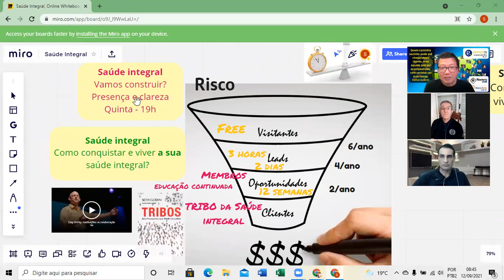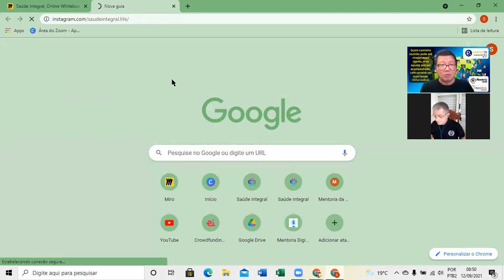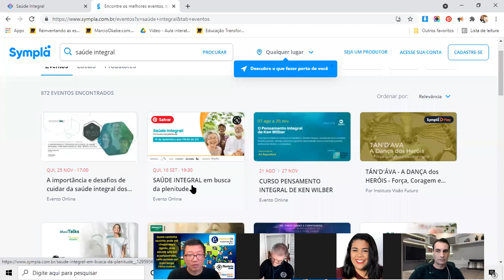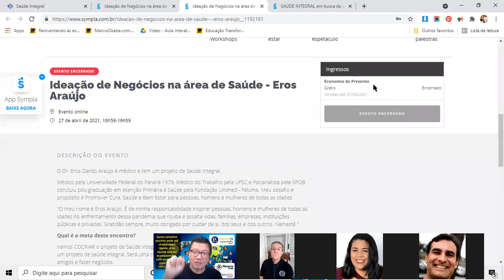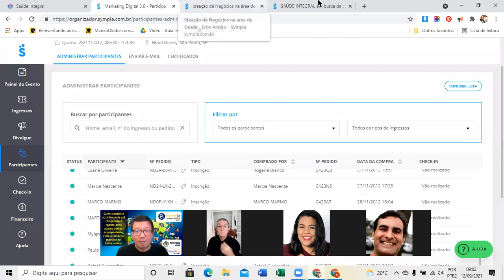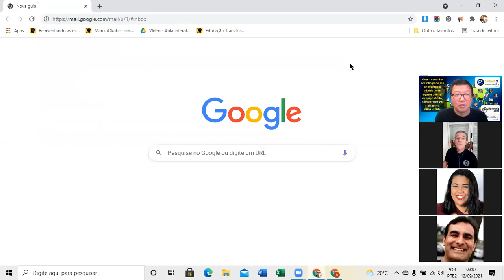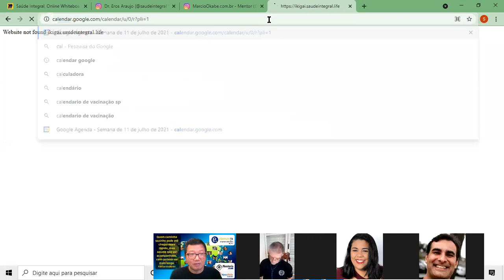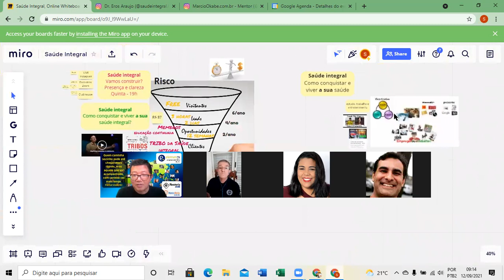Saúde Integral - Mentoria Digital 12 Setembro 2021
A mentoria de hoje foi ótima para definir ações práticas:
- SaudeIntegral.life ser um BLOG coletivo e destacar o evento MENSAL todo último sábado do mês de 2h de Saúde Integral
- Andy Marx integrar o time como gestão de marketing
- Usar o Sympla.com.br/konfide para divulgar o evento e o Ikigai.saudeintegral.life
- Convidar mais colaboradores para o grupo do Whatsapp Saúde Integral COLETIVO